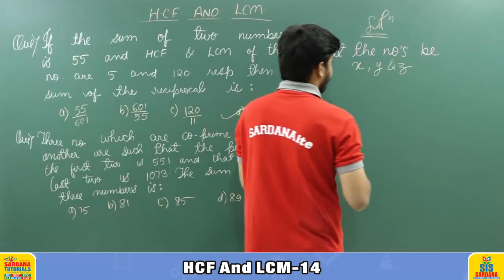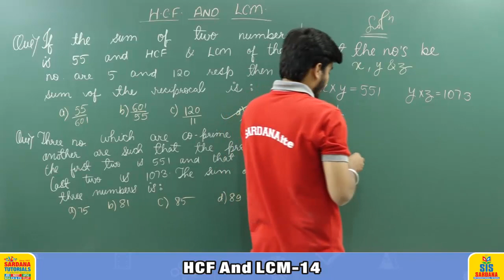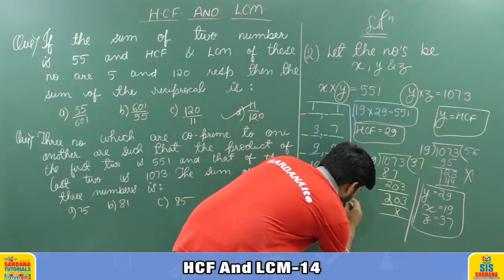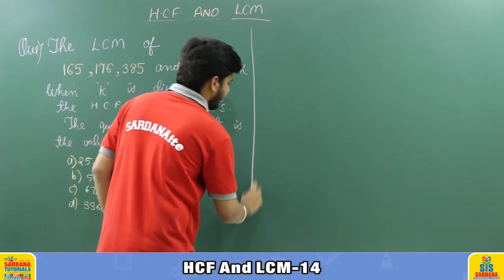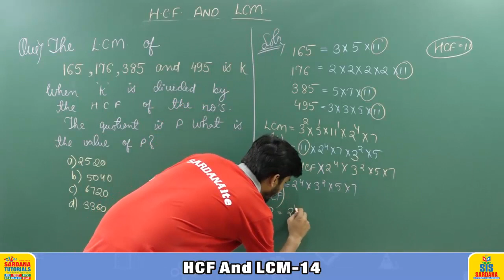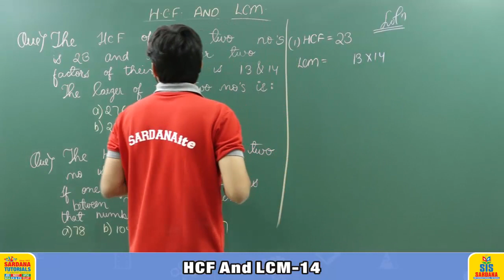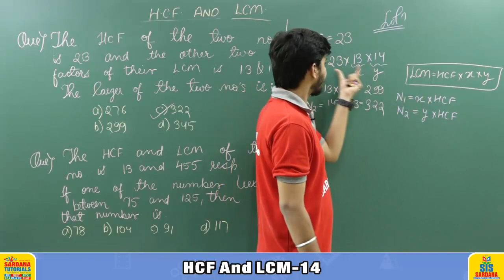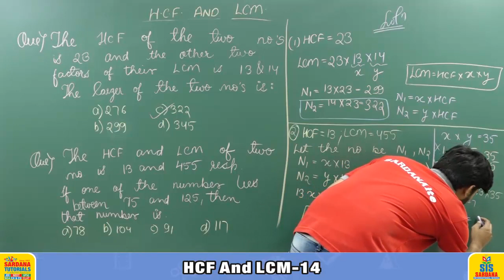HCF and LCM Lecture -14